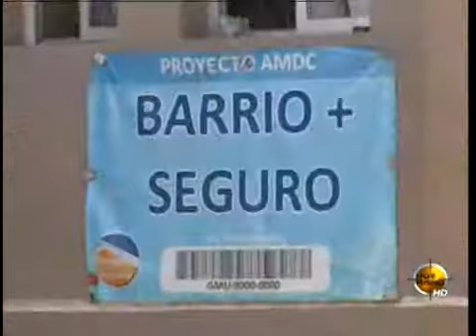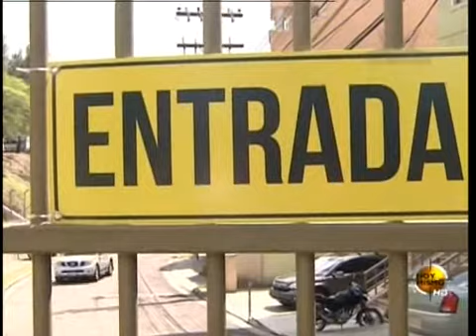TVC Hoy Mismo Estelar- Alcaldía otorga 30 días para renovar permisos de portones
Televicentro TVC tvcplay TelevicnetroHN Los pobladores que mantienen cerrados los portones bajo el programa “barrios más seguros” y cuyos permisos no han sido renovados por la alcaldía del Distrito Central tienen hasta el próximo 8 de septiembre.